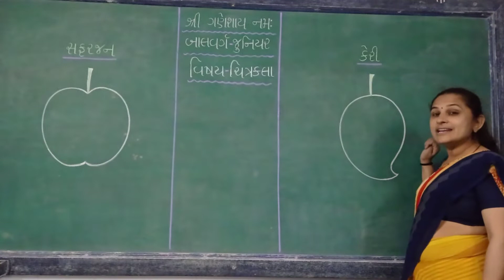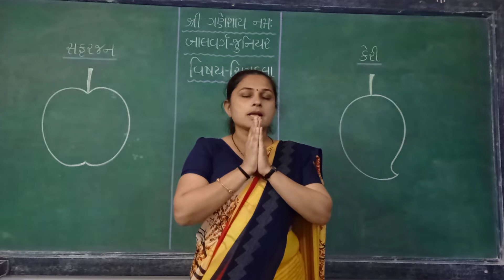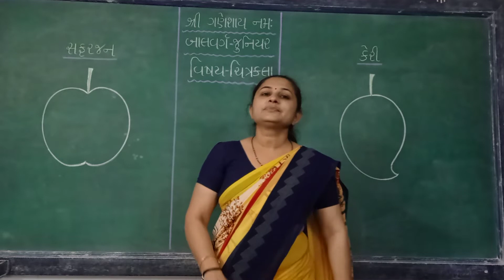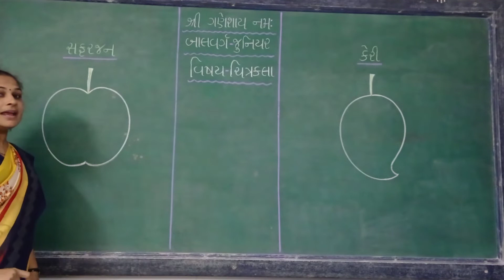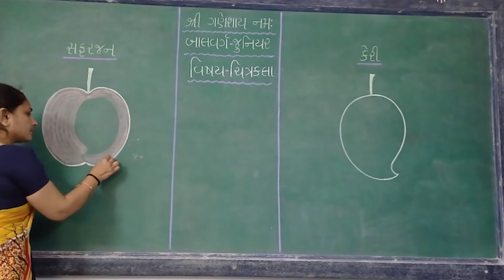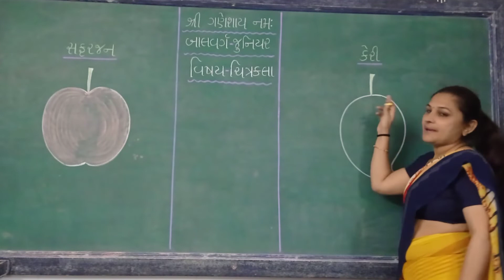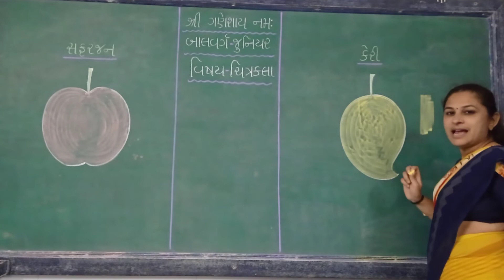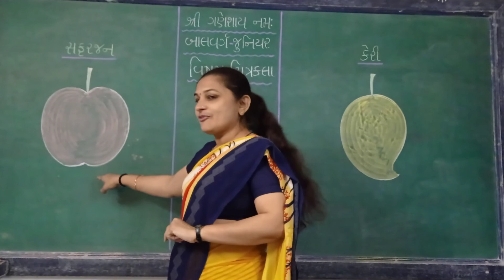બાલવર્ગ જુનિયર (વિષય : ચિત્રકલા )